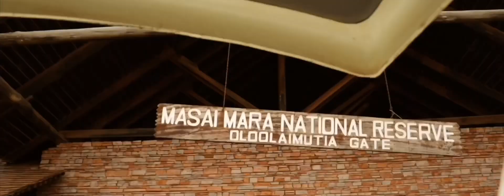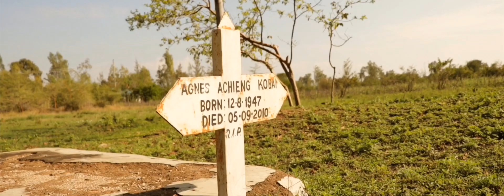Kenya Trip 2018